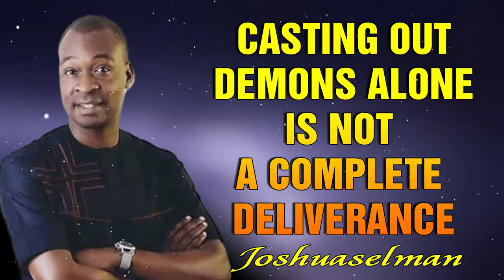CASTING OUT DEMONS ALONE IS NOT A COMPLETE DELIVERANCE - APOSTLE JOSHUA SELMAN